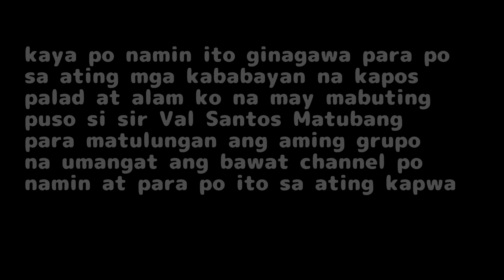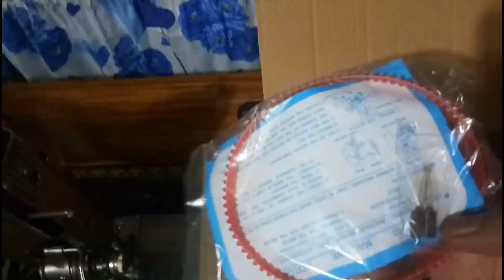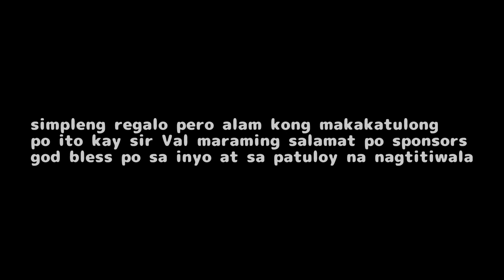unang pagkikita namin ni sir Val Santos Matubang.